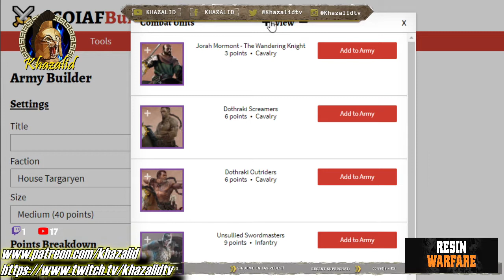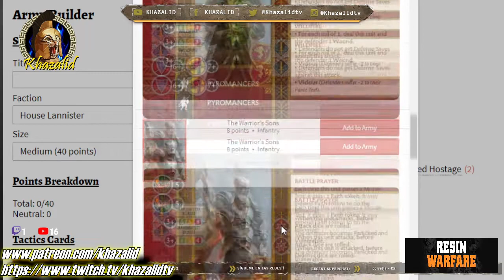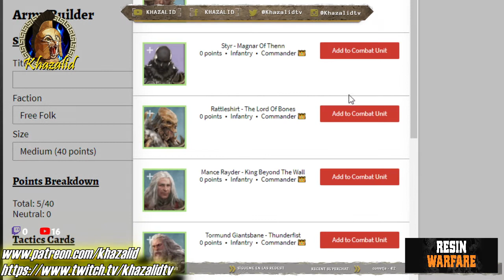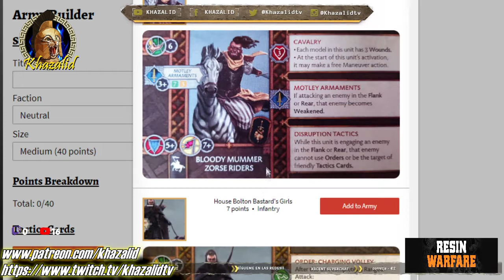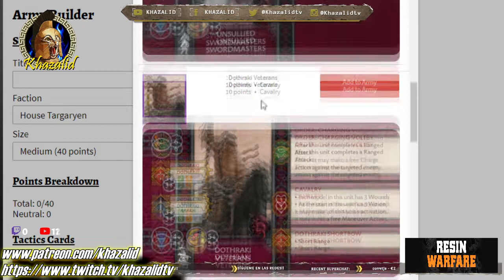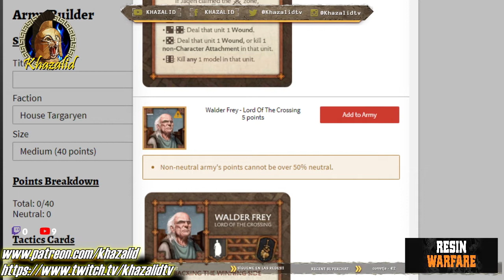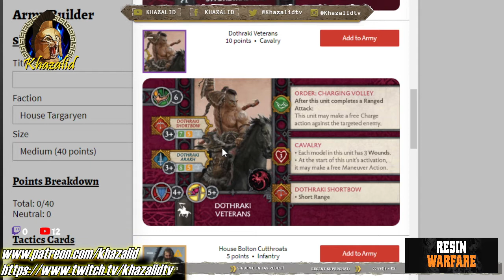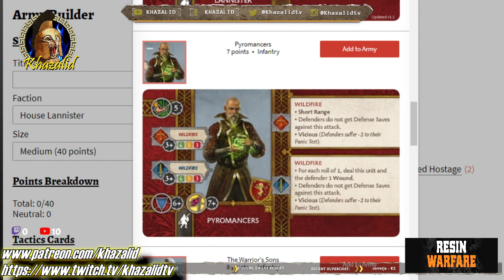🐲JUEGO DE TRONOS🐲¿Las UNIDADES MAS CARAS RENTAN? (ASOIAF)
MIS AEROS
Focos Amzdeal Softbox Focos
🌟 Limpiador Ultrasonidos
PINCELES:
Windsor 🚩RECOMENDADO
5 pinceles
9 pinceles